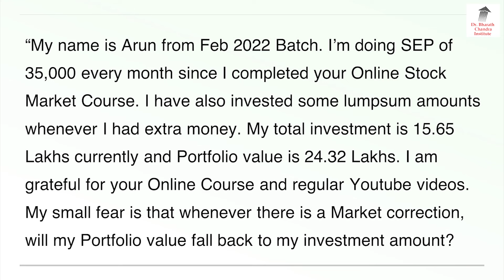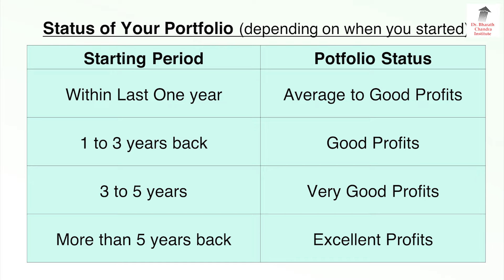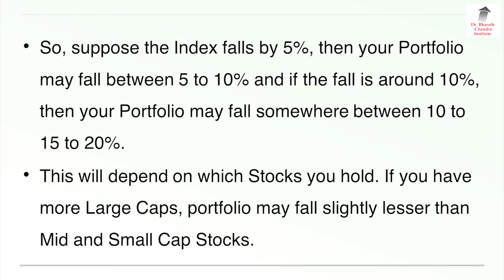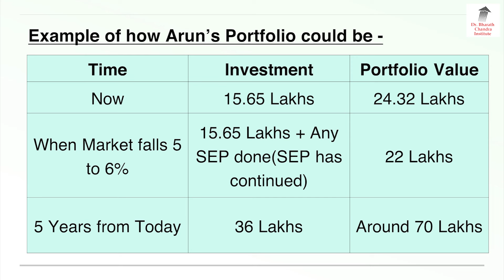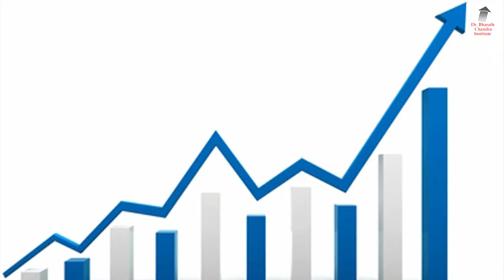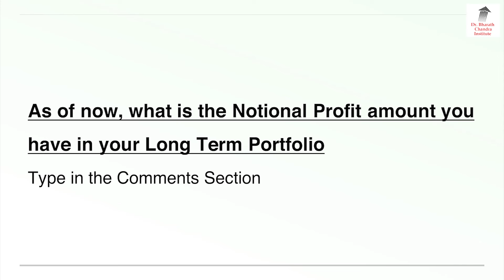If Markets Fall And I lose All My Profits!!? | Dr. Bharath Chandra & Mr. Rohan Chandra